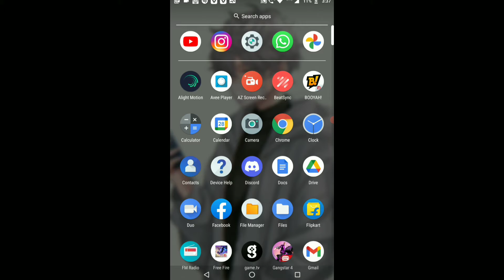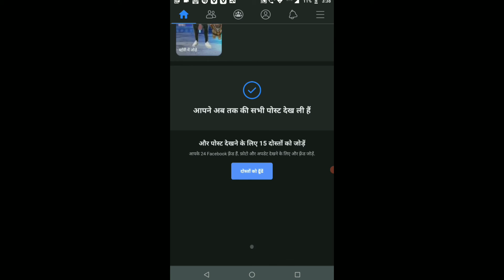How to change facebook language